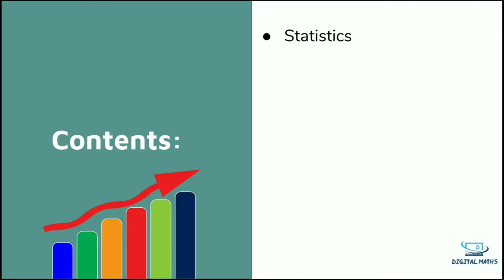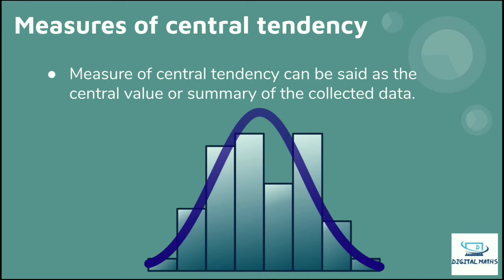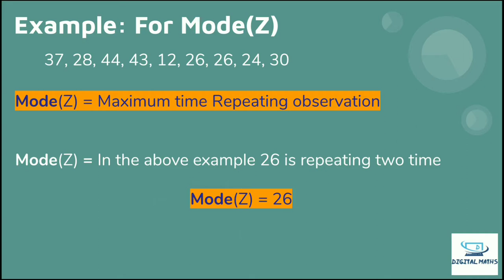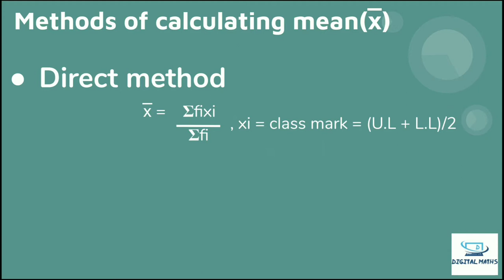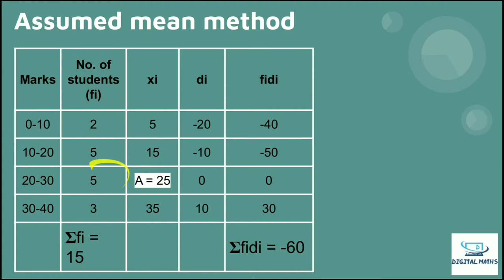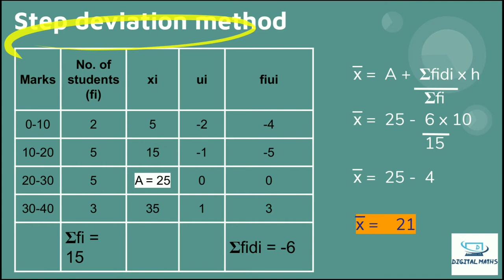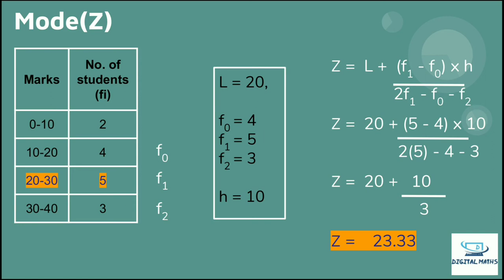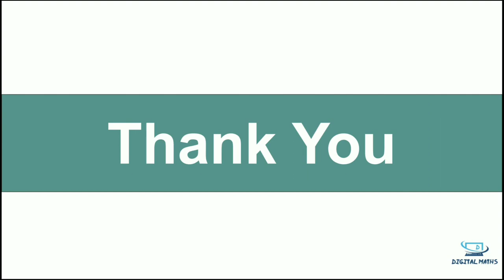Statistics | Introduction | Chapter 14 | Class 10th | NCERT | Digital Maths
Introduction to statistics based on 9th and concepts of 10th,
Mean
- Direct Method
- Assumed mean method
- Step deviation method
Mode
Median